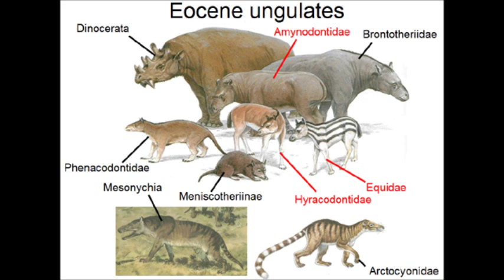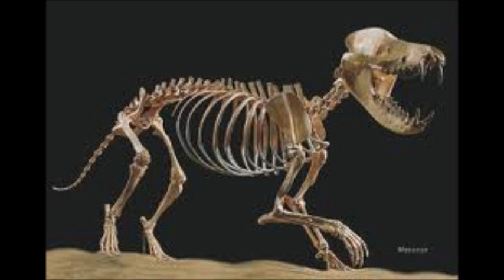Prehistoric Profiling: The Mesonychids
This depicts basics behind the mesonychid family.

I do not own the depicted footage or other imagery, it is merely to depict theories and serve as a tribute to the actual origin and even the creatures.